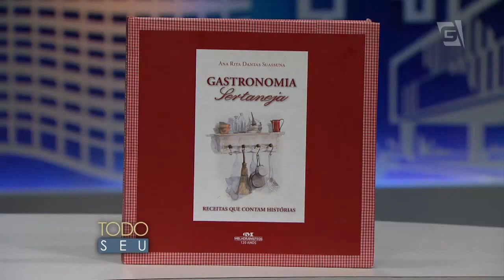Todo Seu - Mestres da Gastronomia: Carlos Ribeiro (25/03/16)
Nesse Mestres da Gastronomia, Ronnie recebe o chef de cozinha Carlos Ribeiro que prepara um prato delicioso: picadinho xique-xique.